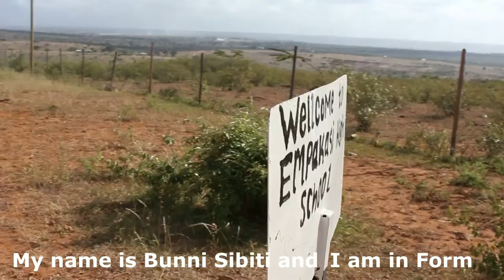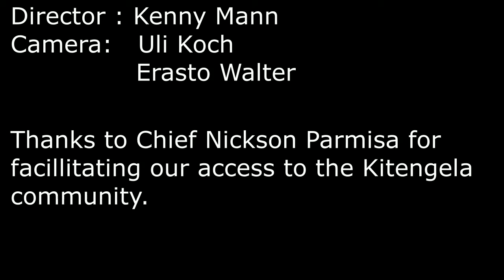WHY WE SUPPORT MAASAI HIGH SCHOOL STUDENTS IN KITENGELA, KENYA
This video was made not only to inform viewers of the work of ACACIA MOYO in the Maasai community of Kitengela, Kenya, but also as a fund-raising tool so that we can continue out work.  ACACIA MOYO - WHERE TRADITION MEETS TECHNOLOGY - works with the Kitengela community to develop robust, income-producing activities so that the community can become food -, water - and financially independent.  for more details.

You can help us to continue our work by making a donation of any size here: